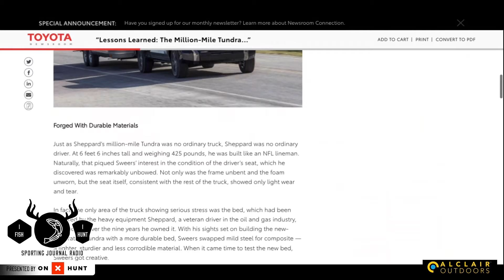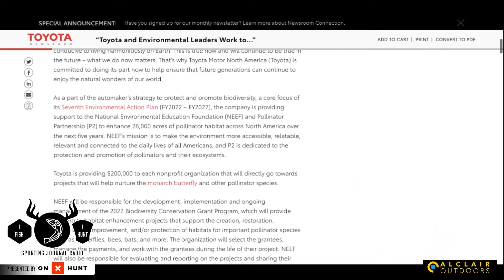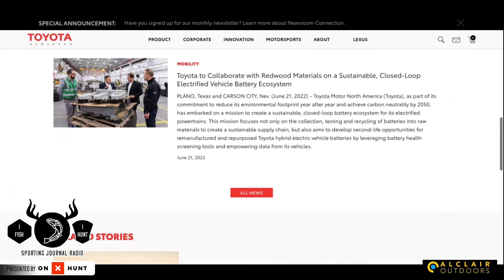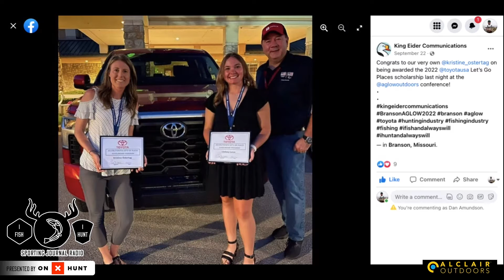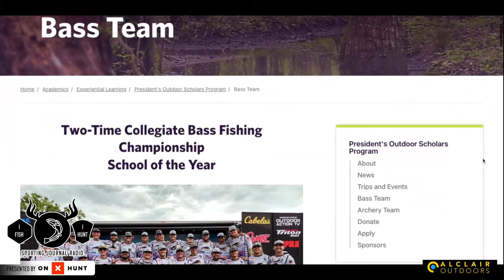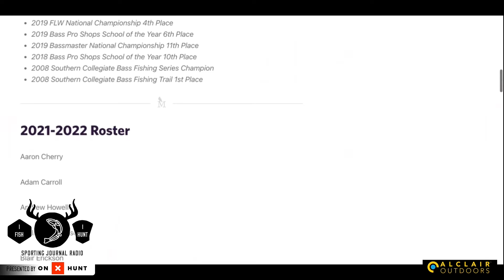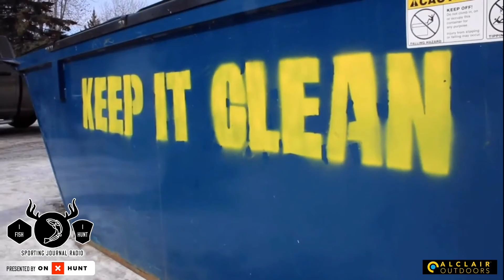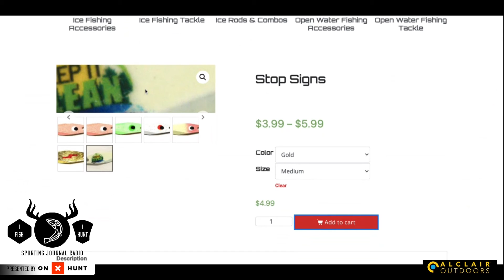SJR TV | Week 532: New Trucks For Hunters & Anglers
00:00 - Intro
00:37 - Regional Hunting & Fishing Update
12:51 - New Pickup Trucks
42:55 - Ice Fishing Update
On this week’s show, Bret Amundson and Dan Amundson learn about new trucks for hunters and fishermen, learn about a new ice fishing lure that promotes cleaning up our lakes, and how ice is progressing at Lake of the Woods. Are people going to be ice fishing soon??

Curt McAllister from Toyota joins the podcast to tell us about the new TrailHunter line of pickup trucks Toyota will be releasing soon. He shows us some pictures of the new truck design and explains why it's really built with hunters, anglers and outdoorsmen and women in mind. He also tells us how the new Tundra is doing and why people should consider Toyota when looking at a new truck to haul the boat or decoy trailer. He also tells us what Toyota does for conservation, habitat and the outdoors.

Joe Henry is back again to keep us up to date on what's happening at Lake of the Woods. He tells us how ice is forming up there and what some resorts are finding as far as ice thickness. Is there fishable ice at Lake of the Woods already? He explains. Joe also tells us again about the Keep It Clean initiative started to help anglers keep trash out of our lakes. He tells us what anglers can do to prevent trash from ending up in our waters, and how most trash isn't deliberately left behind. We're all guilty of it. Joe will be at the Saint Paul Ice Show as well, and he tells us where we can find him. Be sure to stop by, say hi and mention you heard him on Sporting Journal Radio!

Be sure to comment your thoughts on what we're talking about and what you want to hear on the show, and be sure to like and subscribe to never miss another episode.